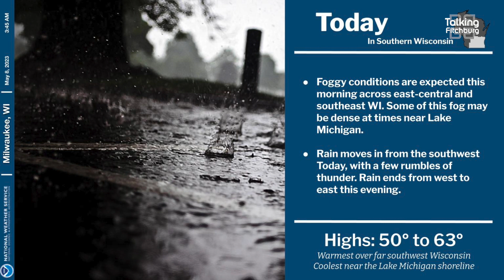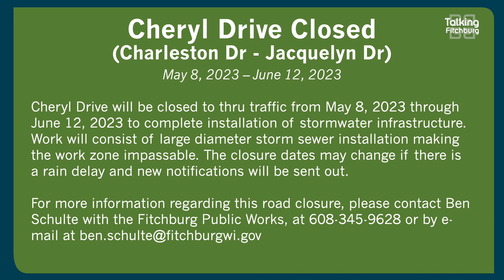Talking Fitchburg Evening Headlines 5-8-23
Here are your Talking Fitchburg Evening Headlines for May 8th!

Have you noticed your neighbor's lawn getting a bit long?

Teacher Appreciation Week!

National Nurses Week!